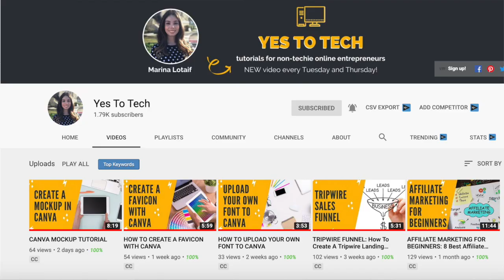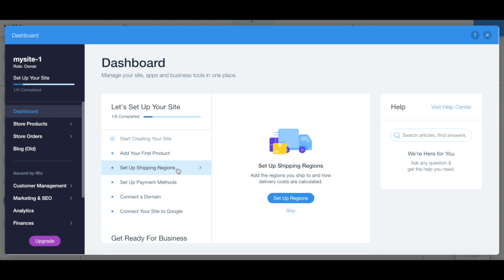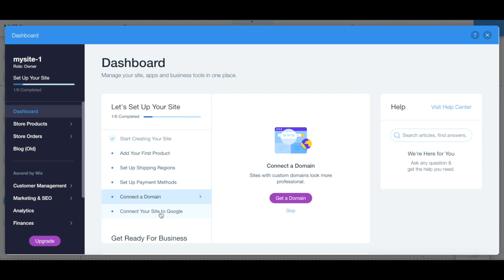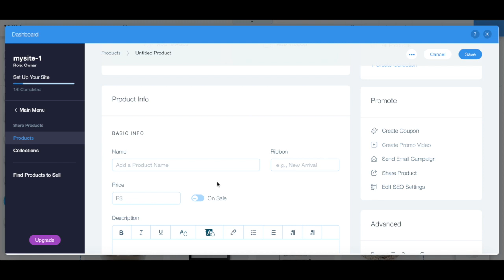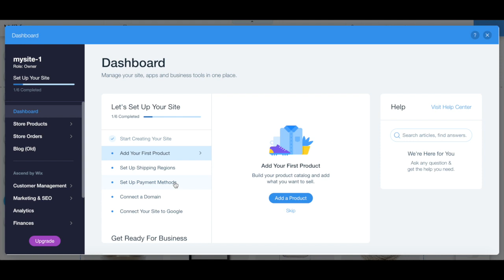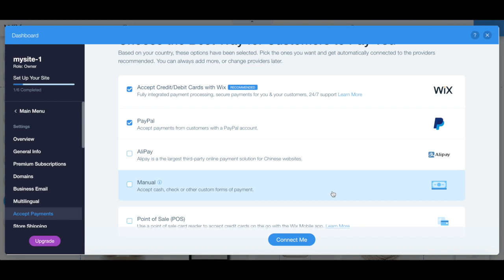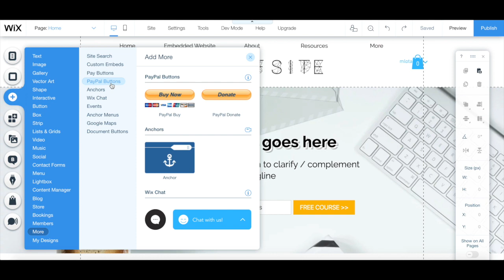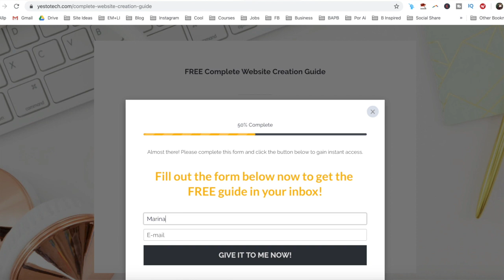WIX PAYMENT METHODS: How To Accept Payments On Wix + Add Wix Online Store Payment Methods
WIX PAYMENT METHODS: How To Accept Payments On Wix + Add Wix Online Store Payment Methods. Unleash the power of your online business - learn how to accept payments on Wix with ease! Are you tired of losing potential customers because of the limited payment options on your Wix website? It's time to upgrade and add Wix Online Store Payment Methods to increase conversions and grow your business. Watch our latest video and discover the secrets to seamless payment integration on Wix. Say goodbye to lost sales and hello to a thriving online store!

- Visme (presentation, infographic and visual content creator): free forever plan until you decide to upgrade
- Teachable (online course platform): free forever plan until you decide to upgrade
- Tailwind (visual marketing suite): $15 credit when you sign up for Tailwind Plus